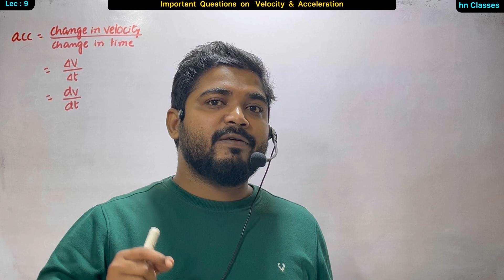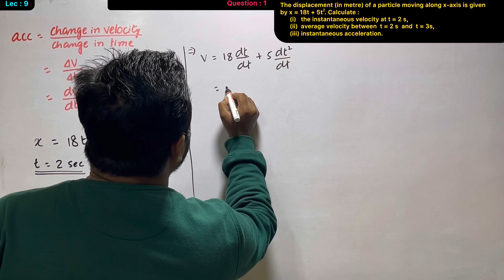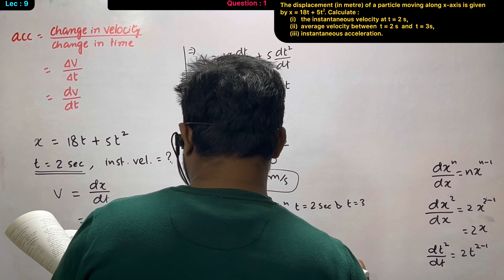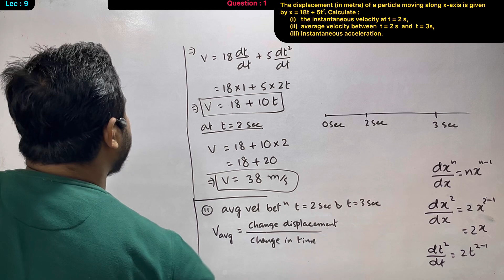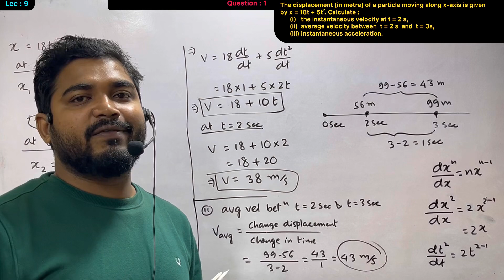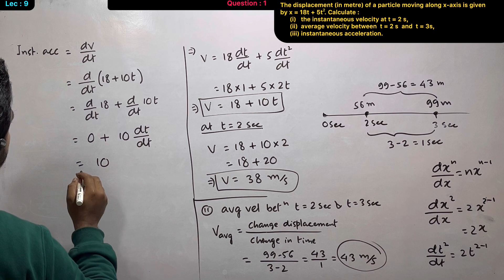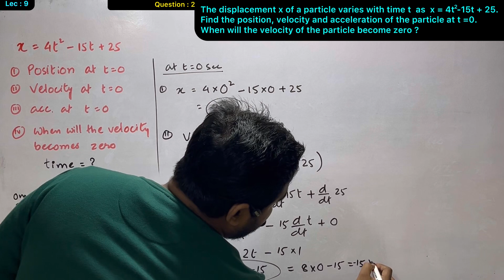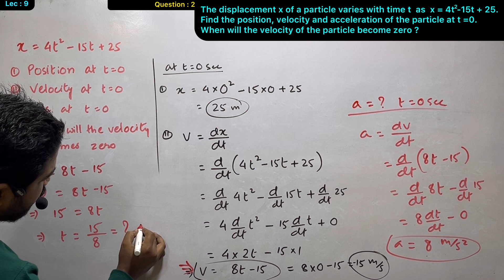Lec 9 : Important solved questions on velocity and acceleration | Motion in a straight line class 11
Lec 8 : Acceleration and it’s Types

Lec 4 :  Speed and Velocity Difference || Motion in a straight line class 11 Physics

Lec 7 : NCERT Example 2.1 Class 11 Physics and
iit level Questions || Motion in a Straight Line

COMPLETE  PLAYLIST… (CLASS 11 PHYSICS)

average acceleration
instantaneous acceleration
instantaneous velocity and speed class 11
instantaneous velocity
instantaneous speed
speed and velocity
speed and velocity by khan sir
motion in a straight line class 11 one shot
motion in a straight line class 11 physics wallah
physics wallah
kinematics
jee
neet
board exam
class 12